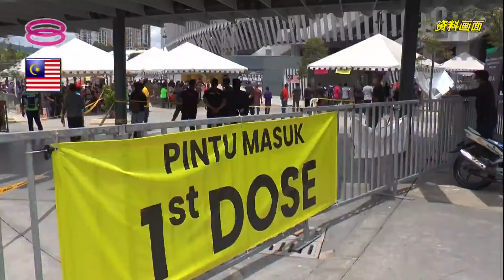【中介收费安排外劳接种 文冬抗疫志工团报警】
彭亨文冬华人大会堂疫苗接种中心将从明天开始移师到猛巴卡垦殖区为偏远地区的文冬县民众接种疫苗。

然而，最近却有民众申诉，有中介企图以收费的方式牟取私利，安排外劳插队接种疫苗，收费介于100令吉到380令吉。

文冬抗疫志工团为此报案，希望警方彻查，揪出幕后黑手。